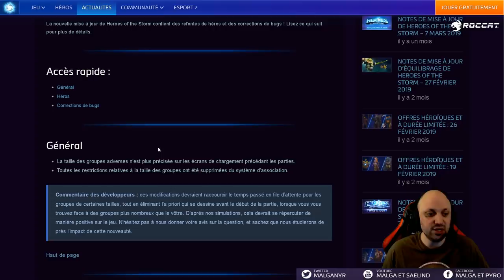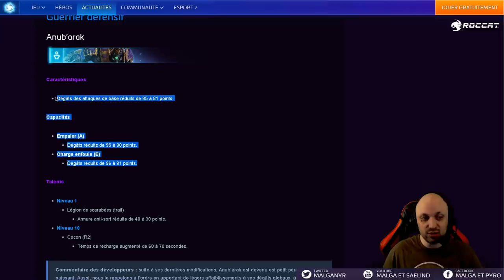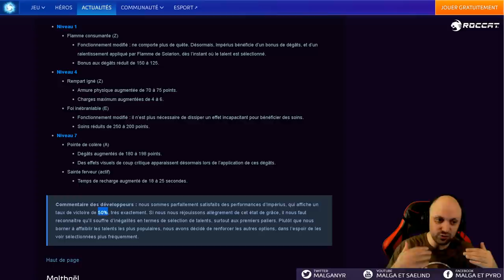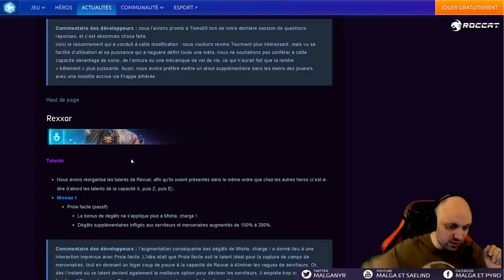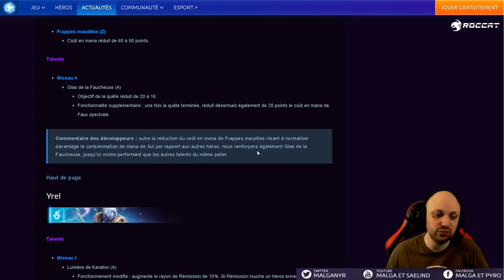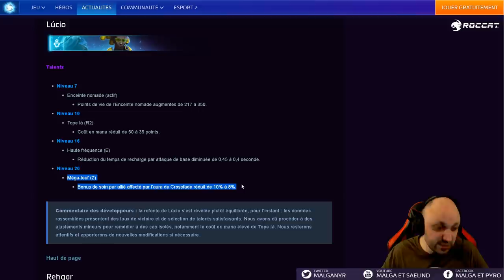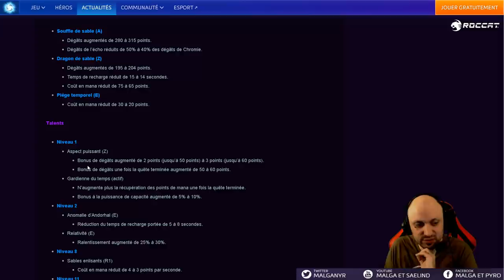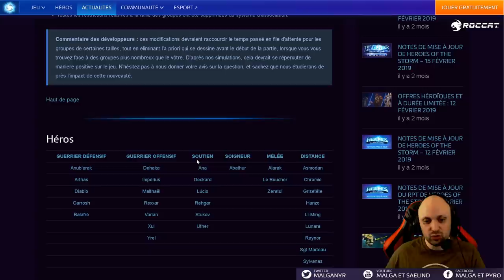[HotS] Patch Equilibrage 2.44.1 (Maj Mana, Chromie, Dehaka, Deckard, Yrel)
Patch d'équilibrage avec bcp de changements mineurs.